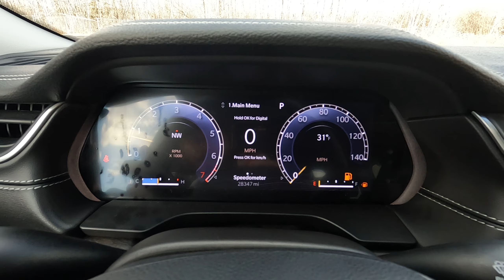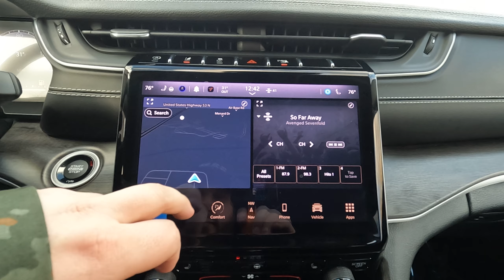2022 Jeep Grand Cherokee L Limited (22378)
Certified Pre-Owned Jeep Grand Cherokee L Limited on the lot here at Duluth Dodge.